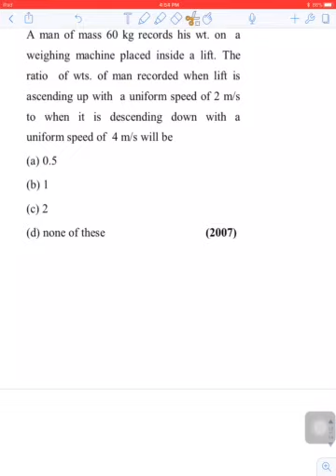4.15 laws of motion (Aiims)